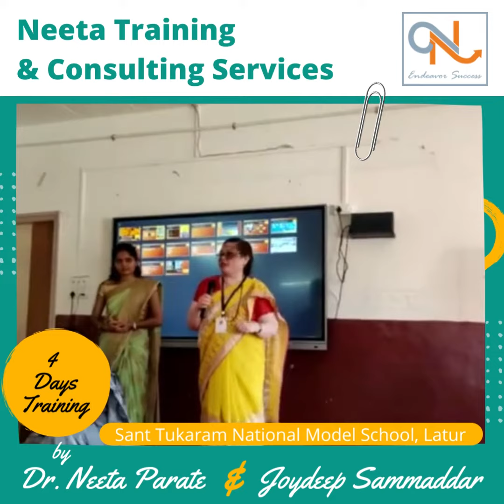NTCS Pune - Training at Sant Tukaram National Model School - Activity No.3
Dr. Neeta Parate and Joydeep Sammaddar provided a 4 days training and activities session for primary and preprimary teachers in @santtukaramnationalmodelsc4099